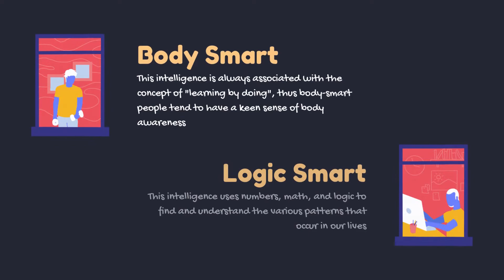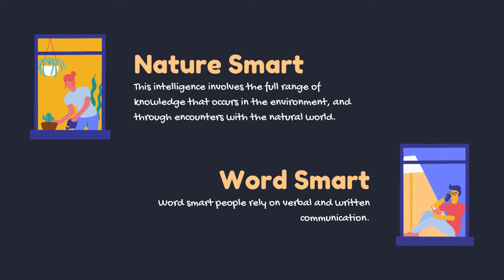Multiple Intelligences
From this point of view, standard psychometric ways of figuring out intelligence are too narrow. Gardner first wrote about his theory in his book Frames of Mind: The Theory of Multiple Intelligences, which came out in 1983. In that book, he said that everyone has more than one "intelligence."